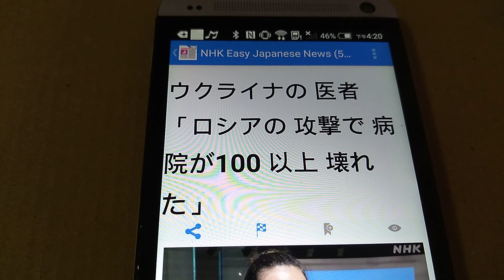2022/8/19 ウクライナの医者 ロシアの攻撃で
2022/8/19 東京の順天堂大学は、ロシアの攻撃が始まってから安全に勉強ができなくなったウクライナの医者や学生たち18人を迎えています。この医者などが18日、今のウクライナの病院のことを日本の医者などに話す会を大学で開きました。

ウクライナからオンラインで話した医者は「100以上の病院がロシアの攻撃で壊れました。病院で働く人が18人亡くなって300人以上がロシアに捕まっています」と言いました。

ウクライナから来た医者は、ロシアの軍がいる町の病院や大学では勉強することができなくなっていると言いました。

医者のオレナ・ネステレンコさんは「安全なところで勉強ができることは大切で素晴らしいことだと日本の人にも知ってほしいです。早くウクライナに戻って、日本で習ったことを役に立てたいです」と話しました。

New Words:
1. 攻撃 :
   ・ 相手 を 攻 めること。
   ・ 人 の 欠点 や 誤 りを 責 めること。
2. オンライン :
   ・ コンピューターが 回線 でつながって、 通信 できる 状態 になっていること。
   ・ テニスなどで、ボールがライン 上 に 落 ち、セーフとなること。
3. 捕 まっ : とらえられる。つかまえられる。
4. 軍 :
   ・ 兵隊 。 兵隊 の 集 まり。
   ・ 戦 い。 戦争 。